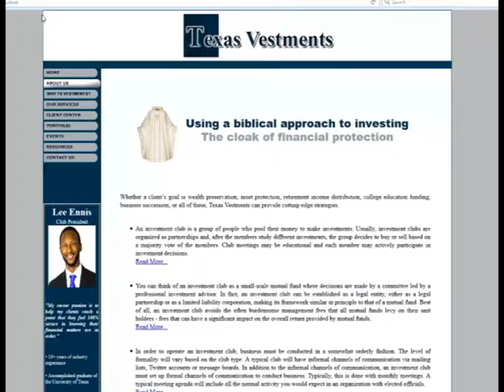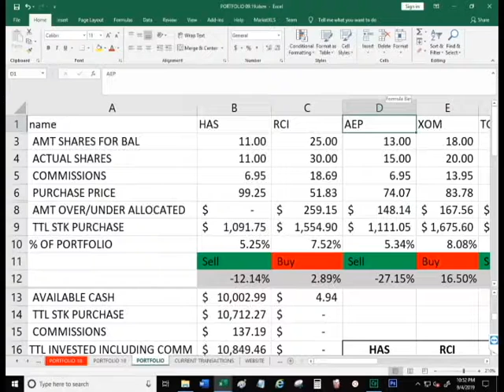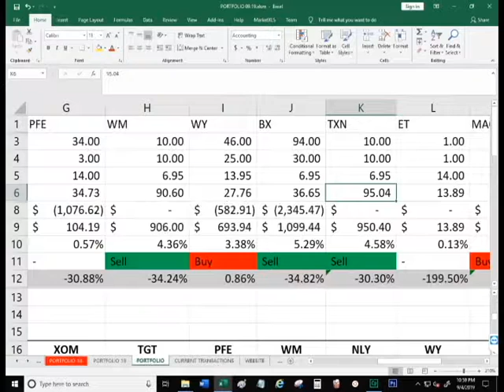Portfolio Update September 2019